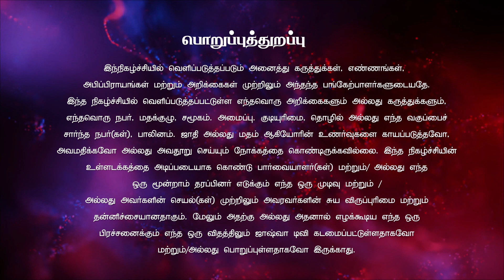பொறுமை பாகம் 3 | சகோ.D.V. தருமையா | Bro.Darmaya | ஜீவ வார்த்தையின் நேரம் 22.03.2024